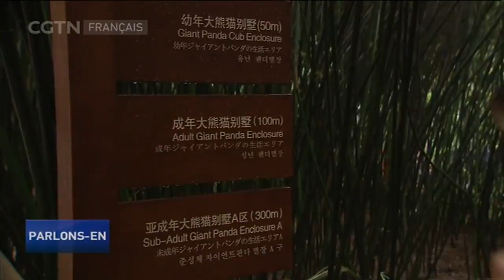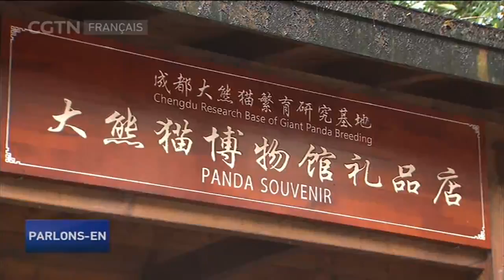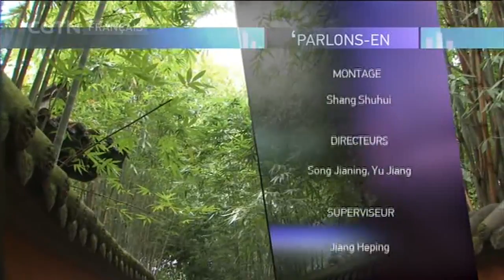Petits chanteurs pour musique universelle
PARLONS-EN 11/04/2017 PETITS CHANTEURS POUR MUSIQUE UNIVERSELLE

Les "Petits chanteurs à la croix de bois" est un coeur de garçons créé en 1907.

Culture, spectacles, loisirs, sujets de société... Tous les week-ends nous recevons sur notre plateau de " Parlons-En " des invités français ou francophones issus des horizons les plus divers.